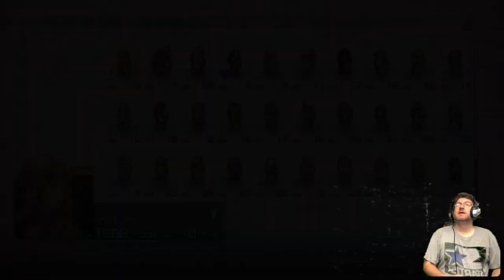Tactics Ogre Reborn, Blind Playthrough, Day 32.1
Day 32.1 of my Tactics Ogre Reborn playthrough.  This game was made by Yasumi Matsuno, one of my favorite videogame creators.